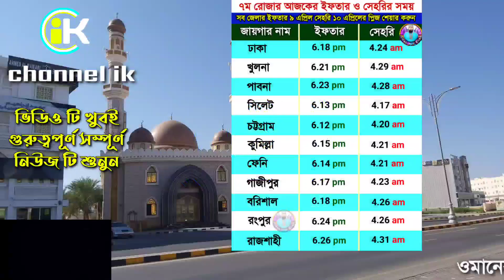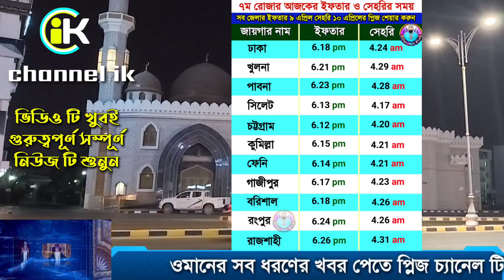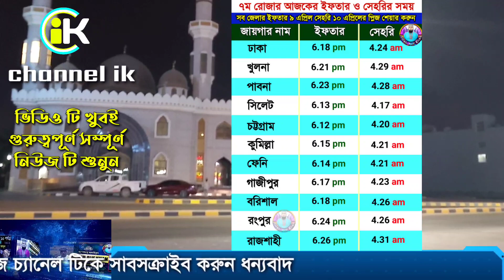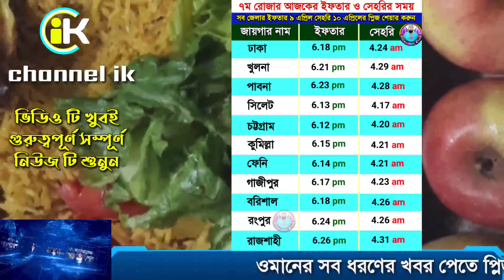আজকের ইফতারের সময় সূচি | ৯ এপ্রিল আজকের ইফতার ও সেহরির সময় সূচি | ইফতার ও সেহরির দোয়া রোজার দোয়া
বাংলাদেশের আজকের ইফতার সময় | আজকের ইফতার ও সেহরির সময় সূচি ২০২২ | channel ik

প্রিয় বন্ধুরা আজকের ভিডিওতে জানতে পারবেন বাংলাদেশের ইফতার ও সেহরির সময় সূচি ২০২২, বাংলাদেশের সব জায়গার ইফতার ও সেহরির সময় জানুন |
● ইফতারের সময় করণীয়
● সময় হওয়ার সঙ্গে সঙ্গে ইফতার করা।
● ইফতারের সময় অন্য কাজে ব্যস্ত না হয়ে ইফতার করা।
● ইফতারের সময় বেশি বেশি দোয়া ও ক্ষমা প্রার্থনা করা।
● খেজুর, সাদা পানি কিংবা দুধ দিয়ে ইফতার করে মাগরিবের নামাজ জামাআতে পড়া।
● ইফতারে দেরি করে জামাআত তরক না করা।
● ইফতারের সময় ভারী খাবার না খাওয়া। মাগরিব আদায় করে তৃপ্তিসহ পরিমাণ মতো খাবার খাওয়া। আর তাতে শরীর থাকে সুস্থ ও সবল। ইফতারের সময় অতিরিক্ত খাবার খেলে জামাআত ও ইবাদত থেকে বঞ্চিত হতে হয়।

■ ইফতারের আগে এ দোয়া পড়া-

بِسْمِ الله – اَللَّهُمَّ لَكَ صُمْتُ وَ عَلَى رِزْقِكَ وَ اَفْطَرْتُ
উচ্চারণ : ‘বিসমিল্লাহি আল্লাহুম্মা লাকা সুমতু, ওয়া আ’লা রিযক্বিকা আফত্বারতু।
অর্থ : ‘আল্লাহর নামে (শুরু করছি); হে আল্লাহ! আমি তোমারই জন্যে রোজা রেখেছি এবং তোমারই দেওয়া রিজিক দ্বারা ইফতার করছি। (আবু দাউদ মুরসাল, মিশকাত)
রাসুলুল্লাহ সাল্লাল্লাহু আলাইহি ওয়া সাল্লাম অসংখ্য হাদিসে যথাসময় ইফতার করার জন্য বিশেষভাবে তাগিদ দিয়েছেন। তিনি বলেছেন, ‘মানুষ যতদিন ইফতারের সময় হওয়ার সঙ্গে সঙ্গে দেরি না করে ইফতার করবে; ততদিন তারা কল্যাণ লাভ করবে।’

● ইফতারের পর বা ইফতার করার সময় এ দোয়া পড়া-

হজরত আবদুল্লাহ ইবনে ওমর রাদিয়াল্লাহু আনহু থেকে বর্ণিত তিনি বলেন, রাসুলুল্লাহ সাল্লাল্লাহু আলাইহি ওয়া সাল্লাম যখন ইফতার করাকালীন সময়ে বলতেন-
ذَهَبَ الظَّمَاءُ وَابْتَلَتِ الْعُرُوْقُ وَ ثَبَتَ الْأَجْرُ اِنْ شَاءَ اللهُ
উচ্চারণ : ‘জাহাবাজ জামাউ; ওয়াবতালাতিল উ’রুকু; ওয়া ছাবাতাল আঝরূ ইনশাআল্লাহ।’
অর্থ : ‘ (ইফতারের মাধ্যমে) পিপাসা দূর হলো, শিরা-উপসিরা সিক্ত হলো এবং যদি আল্লাহ চান সাওয়াবও স্থির হলো ‘ (আবু দাউদ, মিশকাত)

● সাহরি খাওয়ার পর রোজা রাখার নিয়ত করতে হয়। রোজা রাখার আরবি নিয়তের বাংলা উচ্চারণ- নাওয়াইতু আন আছুমা গদাম মিং শাহরি রমাদ্বানাল মুবারকি ফারদ্বল্লাকা ইয়া আল্লাহু ফাতাক্বব্বাল মিন্নী ইন্নাকা আংতাস সামীউল আলীম।

বাংলায় অর্থ: হে আল্লাহ! আগামীকাল পবিত্র রমযান মাসে তোমার পক্ষ থেকে ফরয করা রোজা রাখার নিয়ত করলাম, অতএব তুমি আমার পক্ষ থেকে কবুল কর, নিশ্চয়ই তুমি সর্বশ্রোতা ও সর্বজ্ঞানী।

আজকের ইফতারের সময় রোজা ২০২২ new islamic music videos ramzan 2022 ramzan calender 2022 ২০২২ সালের কত তারিখে জেনে নিন roja kobe suru 2022  রমজানের সময় সূচি ২০২২ কত তারিখে ঈদ rojar somoi suci 2022 রোজা কোন দিন থেকে রোজা ২০২২  রমজান Ramzan 2022 রমজানের সময় সূচি ২০২২ pdf রোজার আমল সেহেরীর সময় সূচি ২০২২ সকল জেলার ইফতারের সময় ২০২২ iftarer somoi  islamic natok bangla রমজান ক‍্যালেন্ডার Ramadan calendar Ramadan calendar 2022 to Dubai Ramadan 2022 iftar time sehri time iftar time Bangladesh Ramadan calendar 2022 Bangladesh Ramadan calendar sehri time in Dhaka sehri time in Saudi Arabia, ramazan fasting first time sehri time today iftar time

today Ramadan Ramadan countdown রমজানের ক্যালেন্ডার রমজানের সময় সূচি রোজার সময় calendar design 2022 সেহরি ও ইফতারের সময়সূচি সেহরি ও ইফতারের সময়সূচী ২০২২ sehri iftar time tables 202, মাহে রমজান মাহে রমজানের সেহরি ও ইফতারের সময়সূচি জেনে নিন

বিশেষ বিজ্ঞপ্তি::
Channel ik এই চ্যানেলের কোন ভিডিও, ছবি, লেখা বা থাম্বনেইল, বা এই চ্যানেলের যে কোন কন্টেইন অনুমতি ছাড়া অন্য কোন চ্যানেলে বা ওয়েবসাইটে বা ব্যবসার জন্য ব্যবহার করা সম্পূর্ণভাবে নিষিদ্ধ ও আইনগত অপরাধ,